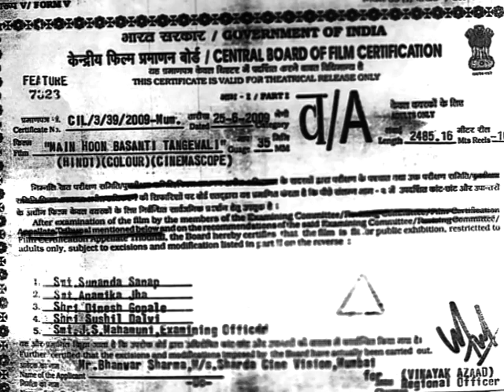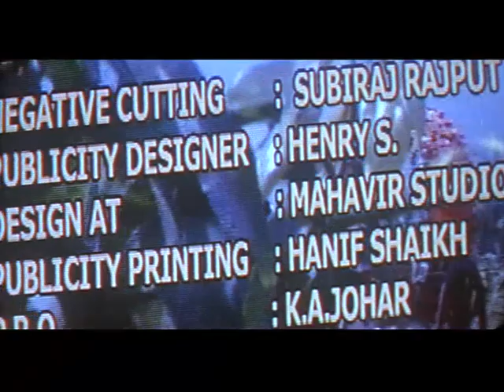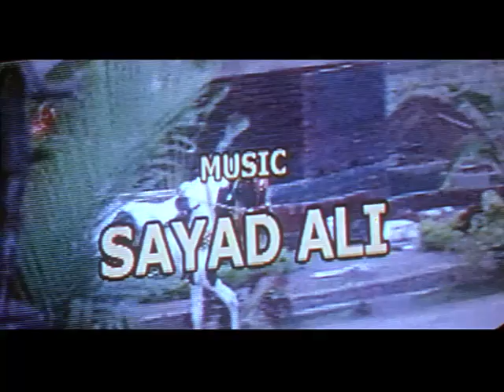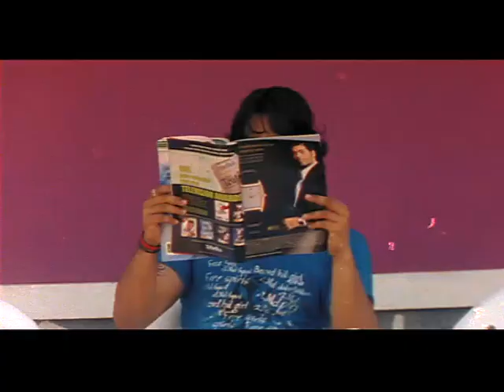Main Hoon Basanti Tangewali - मैं हूँ बसंती तांगेवाली - Full Length Hindi Movie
Main Hoon Basanti Tangewali is a Hindi movie starring Kaya, Banti, Lalita, Shabnam, Rakhi, Sujit and Vinod Tripati where Basanti Tangewaali takes on the hardships of the world with a smile on her face.